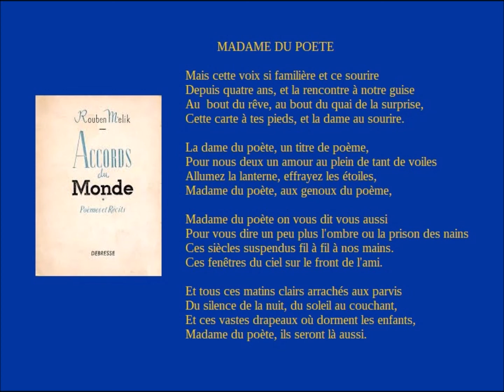Madame du poète, Rouben Mélik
MADAME DU POETE
Mais cette voix si familière et ce sourire
Depuis quatre ans, et la rencontre à notre guise
Au  bout du rêve, au bout du quai de la surprise,
Cette carte à tes pieds, et la dame au sourire.

La dame du poète, un titre de poème,
Pour nous deux un amour au plein de tant de voiles
Allumez la lanterne, effrayez les étoiles,
Madame du poète, aux genoux du poème,

Madame du poète on vous dit vous aussi
Pour vous dire un peu plus l'ombre ou la prison des nains
Ces siècles suspendus fil à fil à nos mains.
Ces fenêtres du ciel sur le front de l'ami.

Et tous ces matins clairs arrachés aux parvis
Du silence de la nuit, du soleil au couchant,
Et ces vastes drapeaux où dorment les enfants,
Madame du poète, ils seront là aussi.